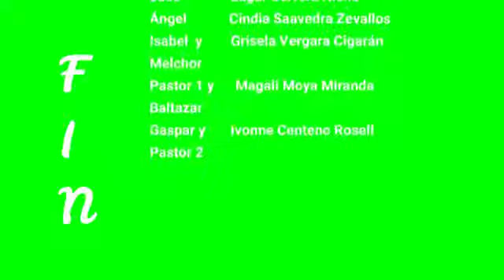Cuento NACIMIENTO DE JESUS